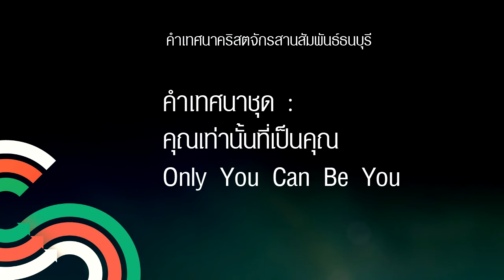ส่วนที่ 4 จุดประสงค์ของบุคลิกภาพของคุณ @Nexus Thonburi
คำเทศนา วันที่ 23 มีนาคม 2014 โดย อ.ศรัณย์ ลีฬหเกรียงไกร
คำเทศนาชุด S.H.A.P.E คุณเท่านั้นที่เป็นคุณ
ส่วนที่ 4 จุดประสงค์ของบุคลิกภาพของคุณ
คำเทศนานี้เป็นส่วนที่ 4 จากทั้งหมด 5 ส่วนของชุด "คุณเท่านั้นที่เป็นคุณ (Only You Can Be You) ซึ่งประกอบไปด้วย 5 คำหลักคือ S.H.A.P.E

แนวคิดหลักของคำเทศน์ชุดนี้เรานำเนื้อหาของ Saddleback Church มาปรับให้เหมาะสมกับบริบทของประเทศไทย